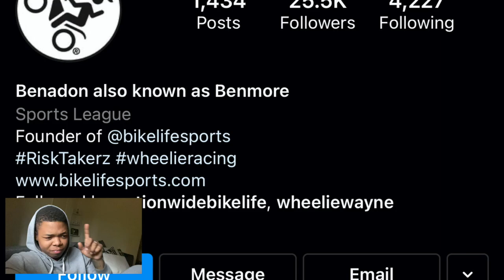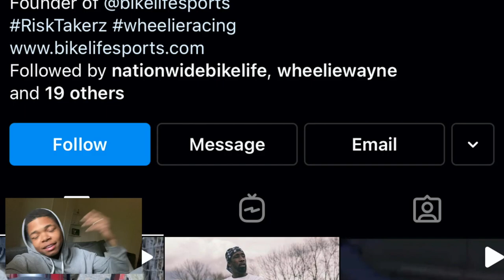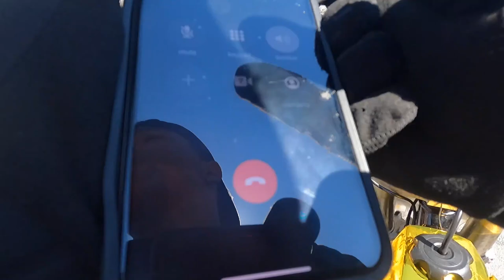MY FIRST RIDE WITH THE NEW LECTRON CARB !!! ( Crazy Power ) | DBreezy Vlogs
LET ME KNOW WHAT YOU GUYS WOULD LIKE TO SEE NEXT !!!

SONG - “ MAGNIFICENT “ BY THEO DOLCE

Motorcycle Wallets

Bikelife Sports